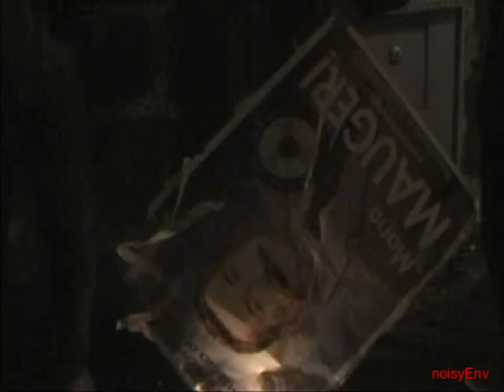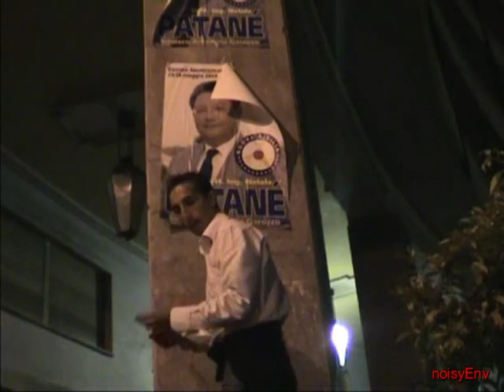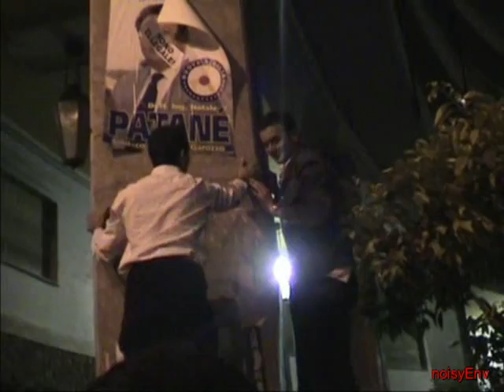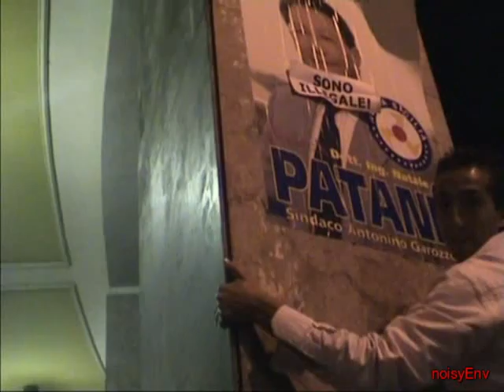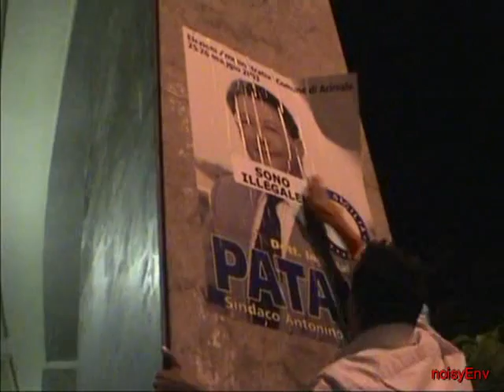Cazzeggio sede Movimenti e defissione notturna acrobatica. 17/05/2003